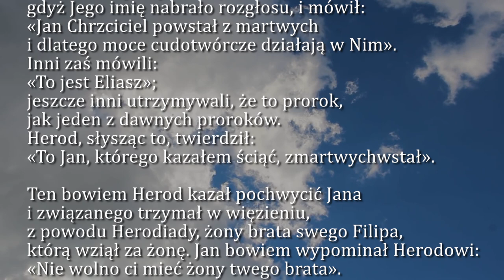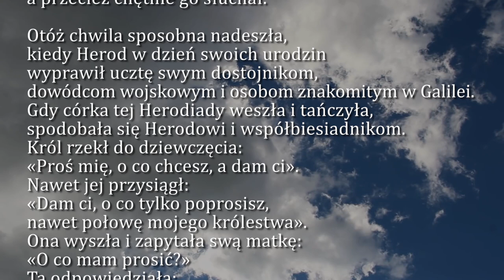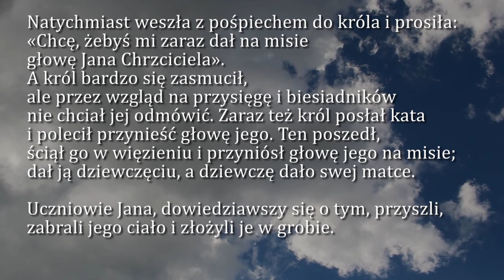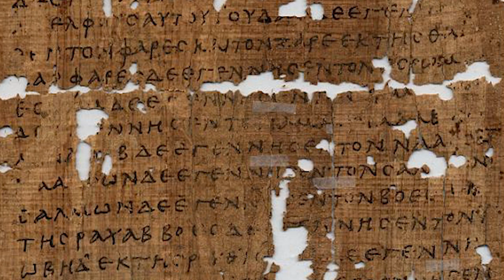Dobra Nowina na dziś | 5 lutego - św. Agaty, męczennicy